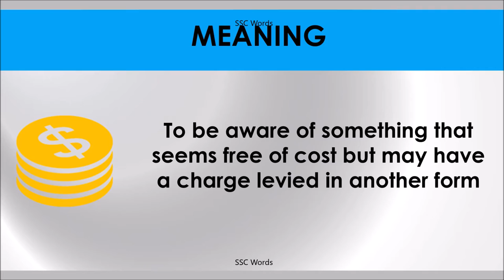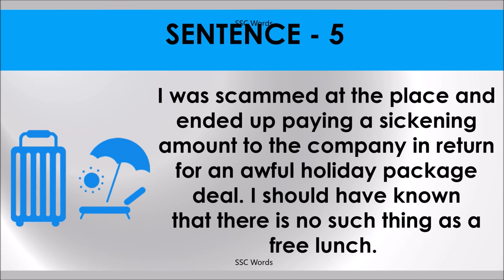THERE’S NO SUCH THING AS A FREE LUNCH Idiom 564 # Meaning and five sentences # SSC Words